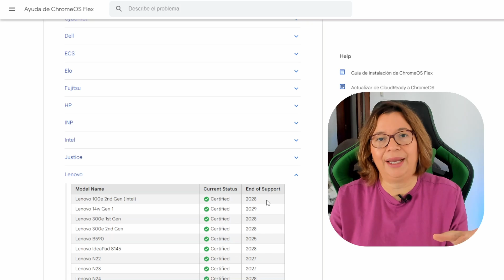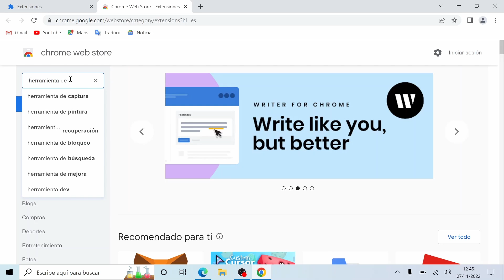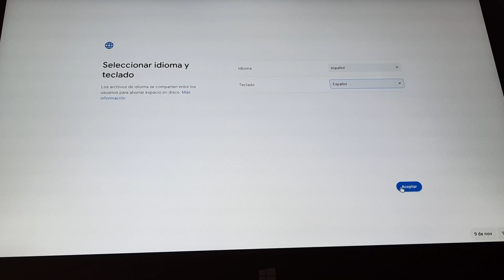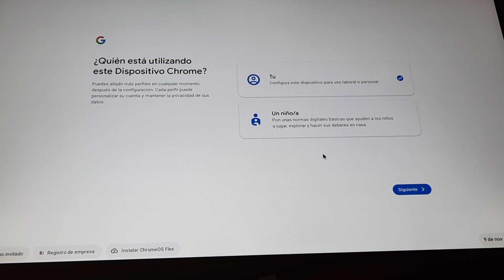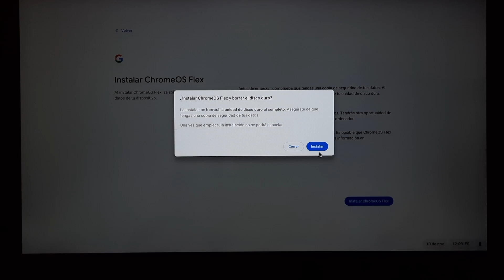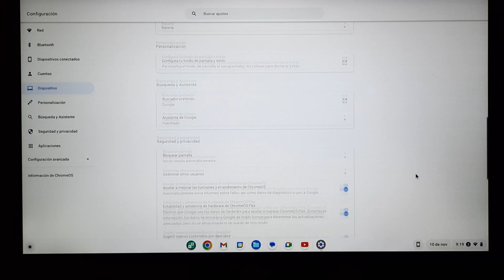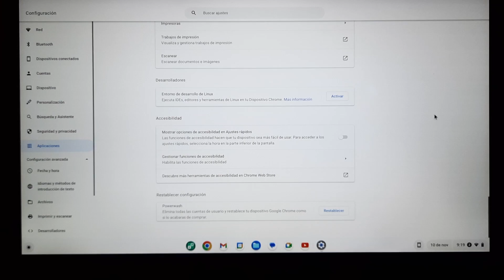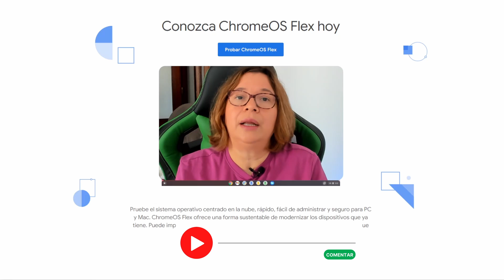Cómo instalar Google CHROMEOS FLEX en PC o Mac 💻 | Mira esto antes de comprar un Chromebook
Con ChromeOS Flex, es un sistema operativo fácil de usar, rápido y seguro. Además, los Chromebooks son dispositivos económicos en comparación con los laptops tradicionales, lo que los hace ideales para aquellos con un presupuesto limitado. La flexibilidad de poder trabajar tanto en línea como fuera de línea es otra gran ventaja, y las aplicaciones en línea, como Google Docs, ofrecen una experiencia de colaboración en tiempo real sin igual. En resumen, si estás buscando un dispositivo para trabajar de manera eficiente y sin problemas, un Chromebook Flex es la mejor opción.

Google Chrome OS funciona en todos los equipos (es un Linux) lo que el listado te dice que TODO el HARDWARE (micrófono, cámara y otros elementos funcionan perfectamente) aquí tienes el listado

PREPARACIÓN DE PENDRIVE 👉 Guía de instalación de ChromeOS Flex - Crear un USB de instalación

⚠️ Cada equipo tiene una manera distinta de acceder el boot menu o boot selection (donde poder elegir desde qué unidad iniciar el PC)

Las teclas más comunes son:

💻ACER- HP-COMPAQ: F9, F12, ESC
💻ASUS: F8 o ESC
💻DELL-EMACHINES, SAMSUNG, TOSHIBA: F12
💻LENOVO: F12,F8,F10 y algunos modelos disponen de un botón pequeño en el lateral para iniciar arranque especial y poder acceder a Bios o Boot selection
💻PACKARD BELL: F8
💻SONY: F10, F11 o tecla Assist

00:00 | Antes de empezar ⚠️
01:00 | PENDRIVE DE INSTALACIÓN 🛠️
02:20 | PRUÉBALO ANTES 🙂
03:03 | CONFIGURACIÓN DE CUENTAS  🟢
04:11 | Cómo es un Chromebook ⭐
06:16 | Cómo se APAGA 📴

La instalación y el funcionamiento de este sistema operativo ChromeOS Flex (basado en Linux) es fácil y para cualquier usuario y equipo.
En mi opinión, esta será la tendencia, sistemas operativos para trabajar directamente en la nube.

Para equipos viejos, este sistema operativo resuelve y puedes darle más uso y alargar su vida útil.

Consigue tu Guía Gratis y Acceso Anticipado al Curso

¡Explora estas temáticas que te ayudarán a crecer!

🚀 ¿Necesitas un hosting web rápido y confiable para tu proyecto online? Te recomiendo Raiola Networks (¡Descubre sus planes!)
⚙️ ¿Quieres automatizar tareas y conectar tus aplicaciones sin código? Prueba Make (antes Integromat)

💻 ¡Visita mi web para más recursos y herramientas!

🎬 Créditos:
Elky Peña · Producción y Edición